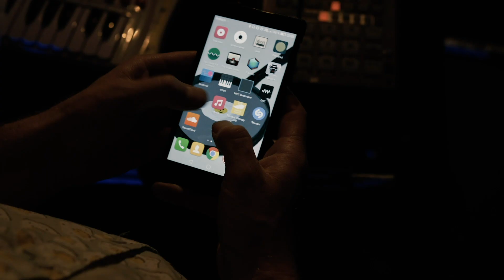Illusion Trailer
Trailer zum Konzertfilm "Illusion", der sich rund um das Livematerial der "Stunde zwischen Tilt und Gitarre" dreht und (zum Teil mit Hilfe von Maeckes' Community!!) in der Quarantänezeit fertig gestellt wurde.

Alle weiteren Infos folgen.

Der komplette Konzertfilm folgt in Kürze FOR FREE - hier auf Youtube!

Für alle, die den Konzertfilm des Jahrhunderts freiwillig unterstützen wollen, das könnt ihr